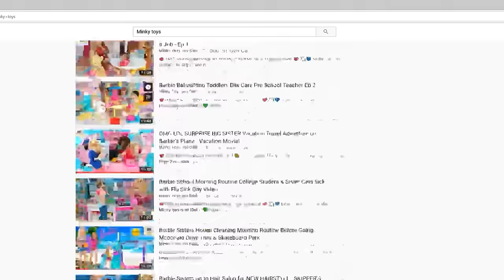Mini Full Movie - OMG Family Morning to Night Life Story - OMG Family Morning and Bedtime Movie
🍇 FULL MOVIE OF AIRPORT DOLL STORIES! - OMG Families 24 hours at the Airport / When Barbie Met Ken